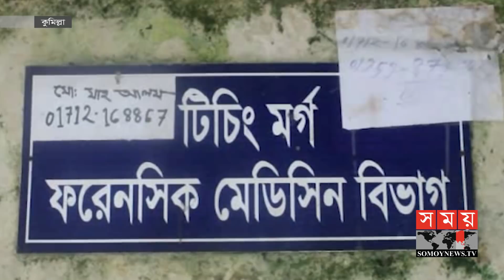কুমিল্লায় এক দম্পতির লাশ উদ্ধার | Comilla News | Somoy TV